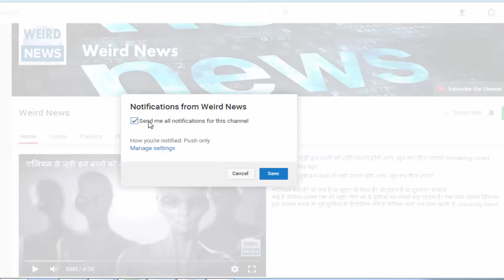इस लड़की ने किया एक ऐसा अनोखा कारनामा जिसे जानकर आप रह जाएंगे दंग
अपने प्रेमी का दिल जीतने के लिए बीजिंग में रहने वाली ली ही डैने ने एक अनोखा कारनामा कर दिखाया है। ली ने सर्जरी चेहरे से लेकर स्तनों तक करवाई है। उन्होंने अपने पूरे बदन की ऐसी सर्जरी करवाई है जिससे वह बेहद खूबसूरत हो गई है।